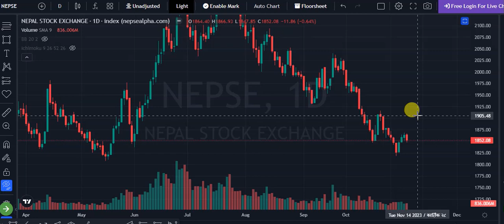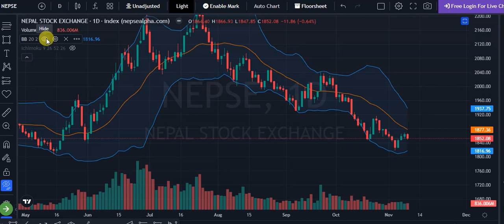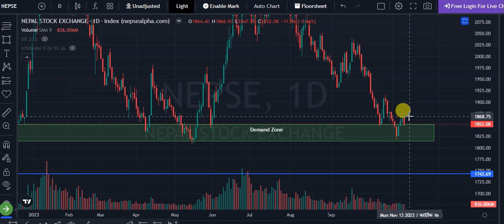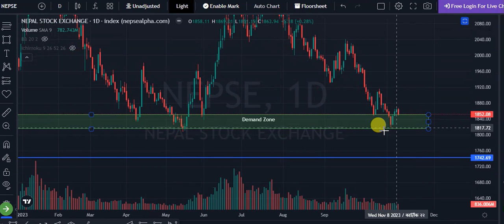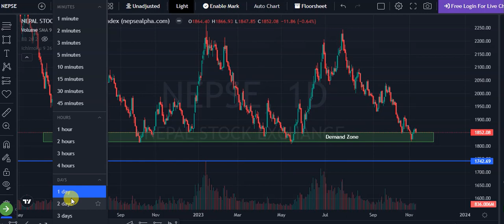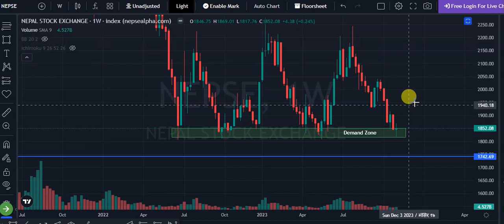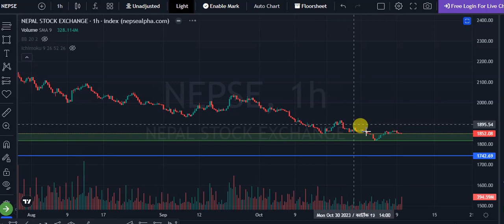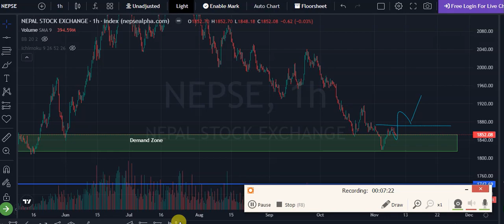अब तिहार पछिको मार्केट संभावना यस्तो देखियो ? अबको रणनिती यस्तो बनाउदा राम्रो होला कि ?